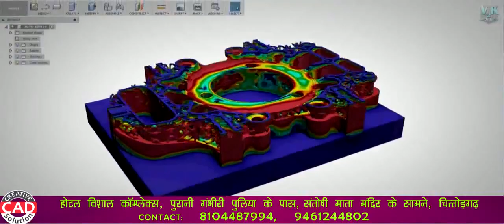Creative CAD Solution Ads